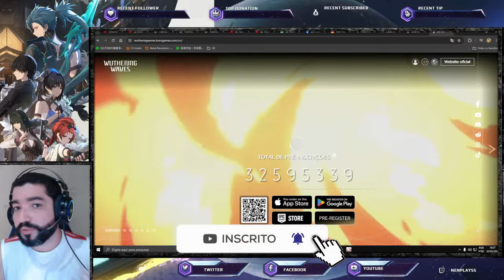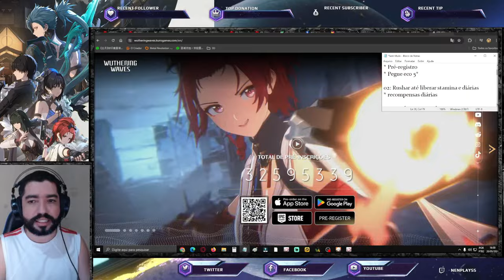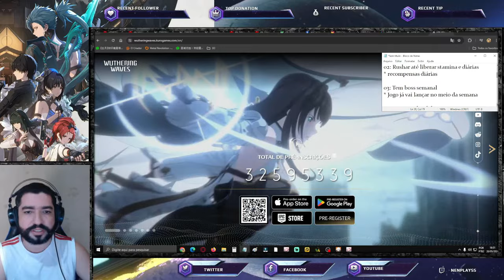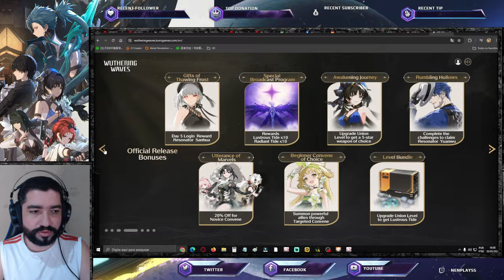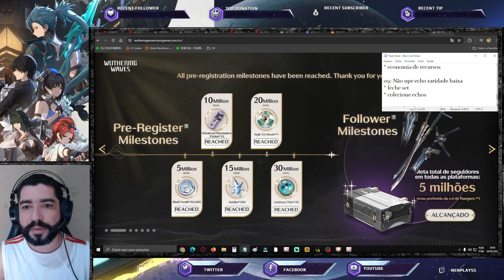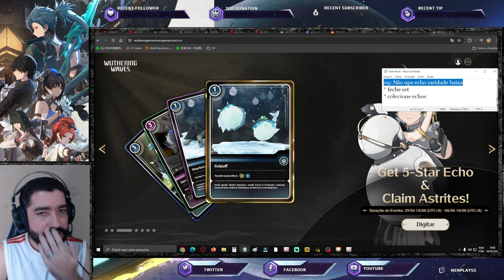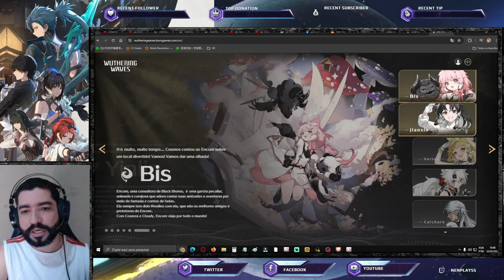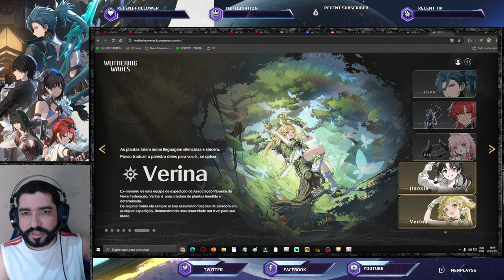10 Erros que Pode Atrasar o Progresso da sua Conta - Wuthering Waves